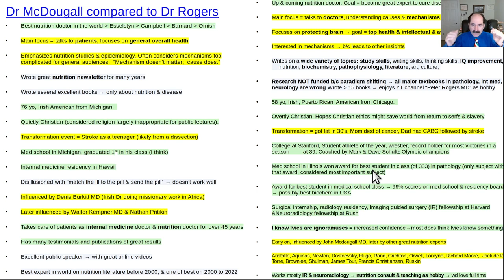McDougall compared to Rogers, nutrition experts, strenghts & weaknesses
Dr Mcdougall is best nutrition doctor in the world.  He focuses on explaining nutrition epidemiology to patients.  Dr Rogers focuses on explaining mechanisms of diseases to doctors and to educated, motivated people.  Mcdougall's goal is good  health for the masses.  Roger's goal is excellent health for smart, motivated people who want to learn. The perpspectives of McDougall & Rogers are complementary:  McDougall will tell you what works;  Rogers will explain why.